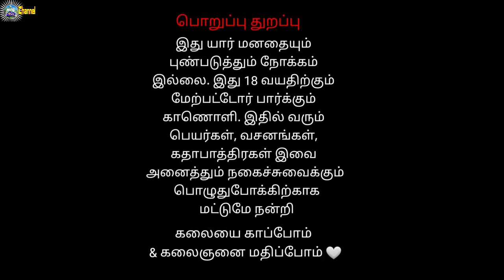Day 1 வாணாபுரம் புதூர் வீரபத்திர சுவாமி நாடகம் | vanapuram pudhur 1